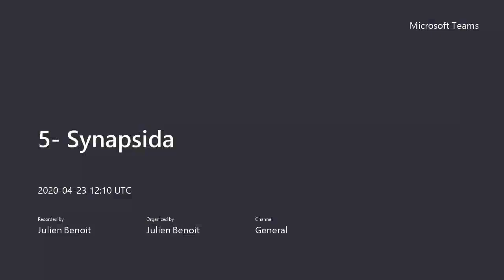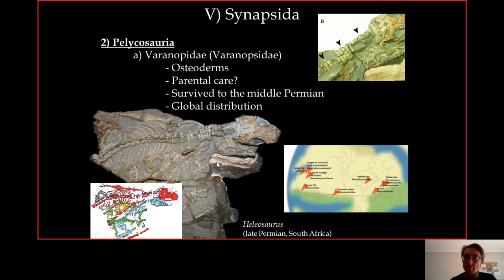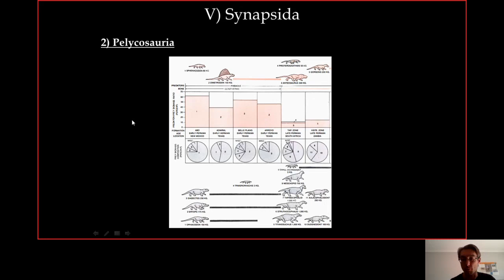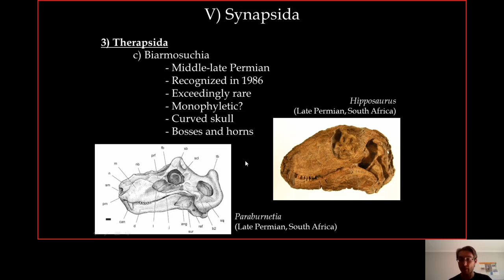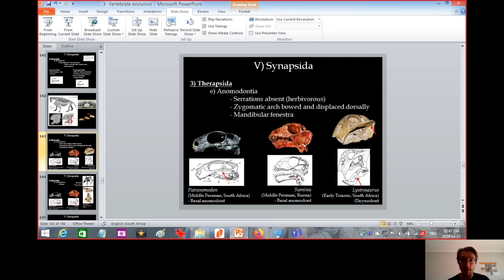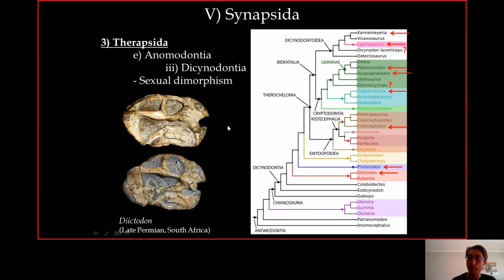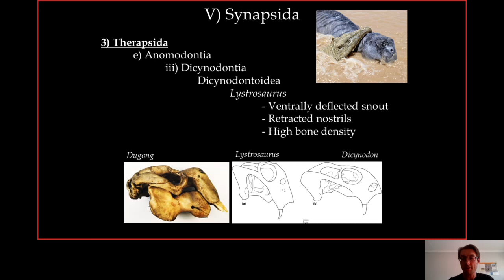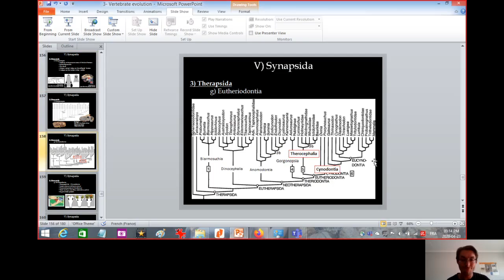5- Synapsida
Evolution and Paleontology lecture given to Honours students at the University of the Witwatersrand (Johannesburg, South Africa)